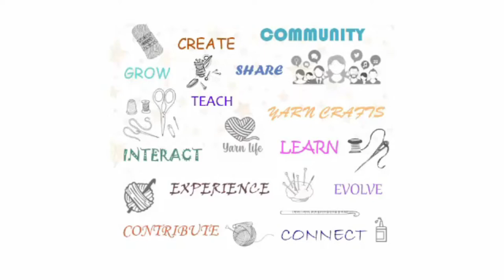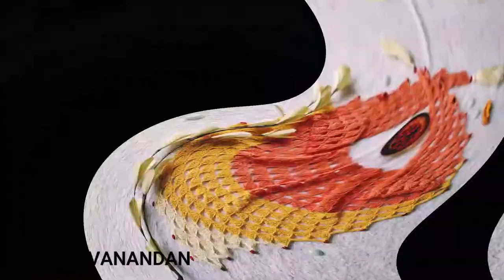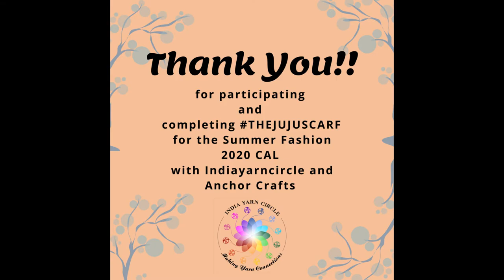The Summer Fashion Juju Scarf CAL participants video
IndiaYarnCircle in collaboration with Anchor Hosted their first CAL with the JuJu scarf designed by me!!
Here is the participants video showing all the colours n forms of the beautiful Juju Scarf.